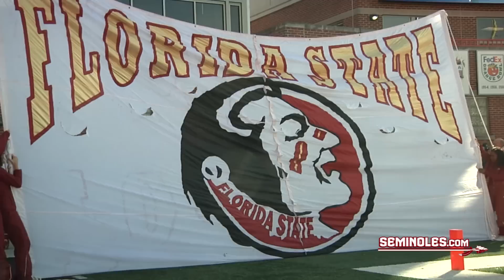Seminoles To Enjoy Thanksgiving as a Team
Courtesy of Florida State finished Wednesday practice and will enjoy Thanksgiving on Thursday as a team.  Hear from Coach Fisher, Timmy Jernigan, and James Wilder, Jr. following the practice.